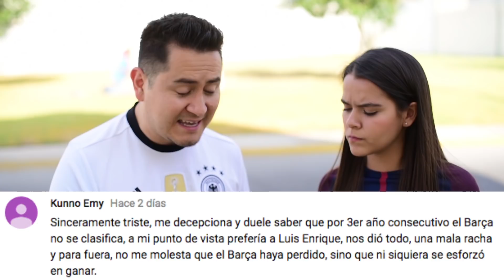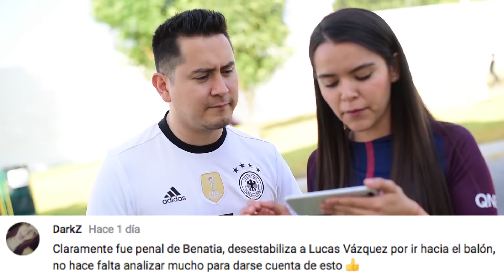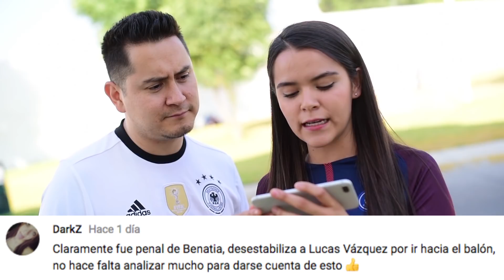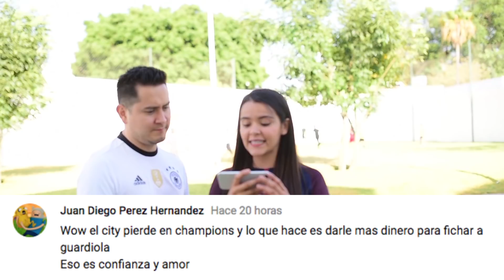¿FUE PENAL o NO? ¿Qué le pasó al BARÇA? VINE por los COMENTARIOS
¡Marifer y Manu leen tus comentarios!

►Lo mejor del FÚTBOL MEXICANO lo encuentras en nuestro segundo canal, CRACKS MX